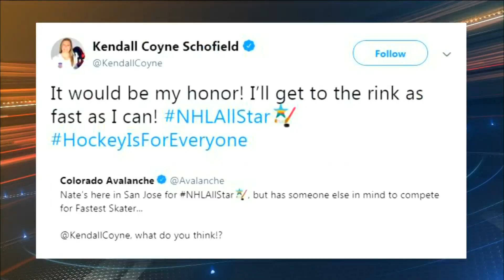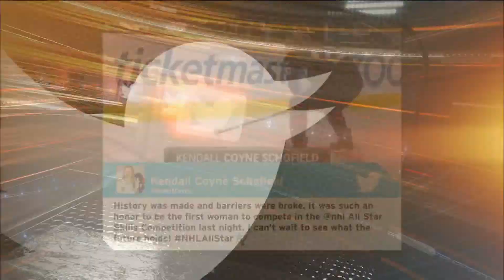Kendall Coyne Schofield makes history at NHL All-Star weekend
The coolest story out of NHL all-star weekend had nothing to do with an NHL player -- and everything to do with a U.S. Women's National member and former Northeastern Husky.

Emerson Lotzia reports.